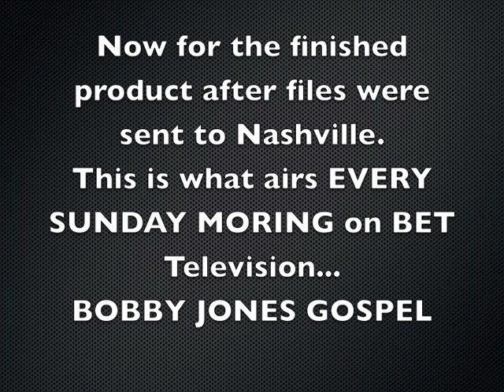Steve Williams cuttting Bobby Jones Gospel Theme Music 2012-2013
These tracks were recorded in September of 2012. I was the drummer for Dr. Jones consistently from 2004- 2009. But I got the call from Music Director and mentor Derrick Lee to cut the theme music!  I cut the drums here at our studio in Cincinnati and sent the files to Dr. Lee in Nashvegas! (Nashville Tenn that is!) Check it out!!